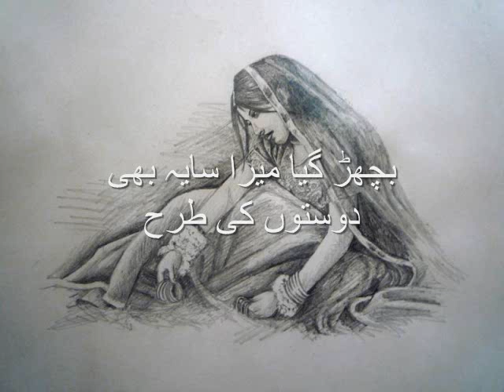Kabhi Udaas Kabhi Khush Hay کبھی اُداس کبھی خوش ہے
Poet: Iftikhar Naseem Ifti - شاعر: افتخار نسیم افتی
Vocalist: Munni Begum - گلوکارہ: منی بیگم

کبھی اُداس کبھی خوش ہے آنسوؤں کی طرح
مزاج دل کا بدلتا ہے موسموں کی طرح

تمام رات جو چھایا رہا دھواں بن کر
برس پڑا میری آنکھوں سے بادلوں کی طرح

وہ اک سکوت جو پنہاں تھا اس کے جلوے میں
پگھل گیا میرے رستے میں آہٹوں کی طرح

تمام شہر میں بس اس کو دیکھنا چاہوں
وہ ایک شخص جو ملتا ہے دشمنوں کی طرح

وہ تیرگی کا تلاطم تھا یا نظر کا سراب
بچھڑ گیا میرا سایہ بھی دوستوں کی طرح

پلک جھپکتے ہی جو آنکھ سے ہوا اوجھل
وہ لوٹ کر نہیں آیا گئے دنوں کی طرح